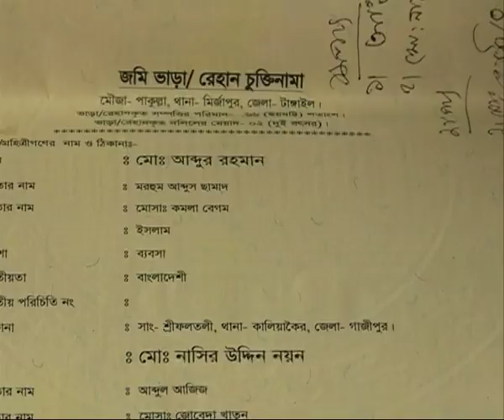Acquisition Forgery in Bangladesh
SASEC road link project in bangladesh. There were so many land owner illegally got money  from government.